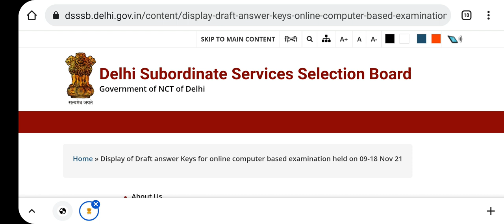DSSSB Big Update, Breaking News, Dsssb Answer key New pattern, Thanks to Dsssb For this change,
How to Download Dsssb  Answer Key 👆

☘️JOIN DSSSB लाइब्रेरियन टेलीग्राम 🔴👆

dsssb librarian exam review by neha,
dsssb librarian online exam reviews
dsssb exam 25 November 2021